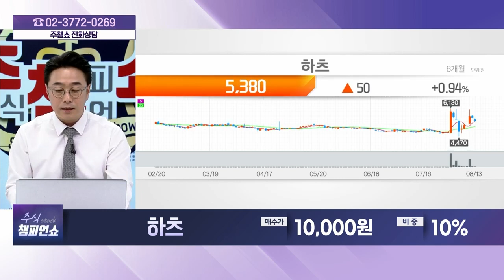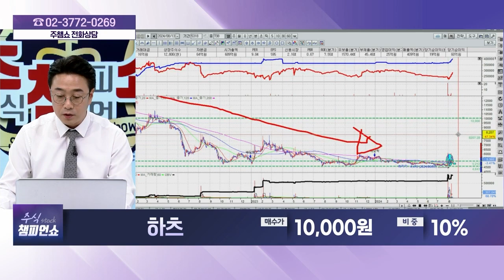하츠(066130) - 종목상담 황민혁 멘토 (20240813)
[주식 챔피언 쇼] - 월~금 20:00 ~ 21:00
[마켓 위너] - 월~금 22:00 ~23:00
[주식 코치] - 토 9:00 ~ 11:00
[주식 사서함] - 토 11:00 ~ 12:00

2) 유튜브: 이데일리TV 채널›생방송 채팅창